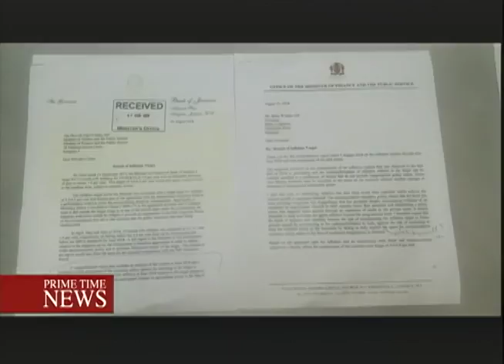Policy Rates To Be Lowered (TVJ Prime TIme News) - August 22 2018